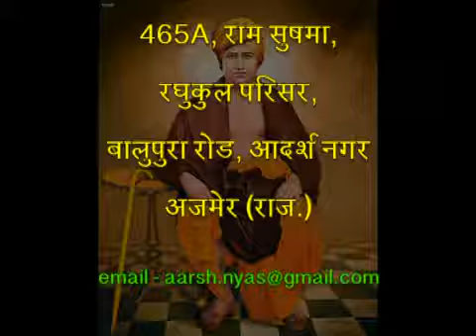066 Yog Darshan 2.23... Achary Satyajit Arya | योग दर्शन, आचार्य सत्यजित आर्य | आर्ष न्यास